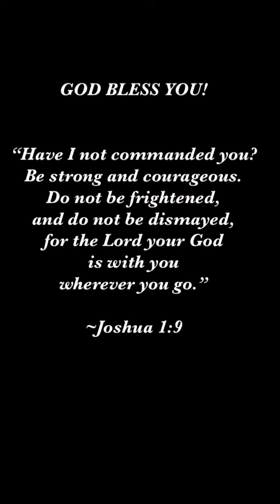When You Believe (from Prince of Egypt)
Written by Schwartz/Zimmer
Sung by Rebecca Harding & Carrie Oliver-Shultz
May 2020